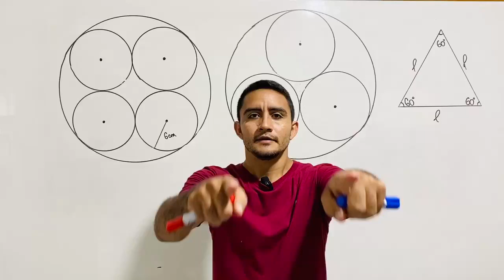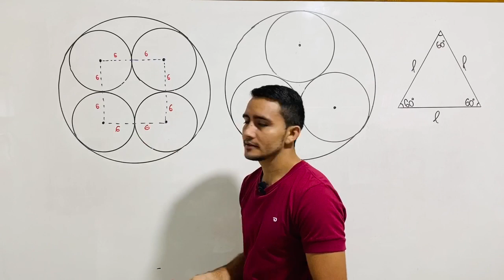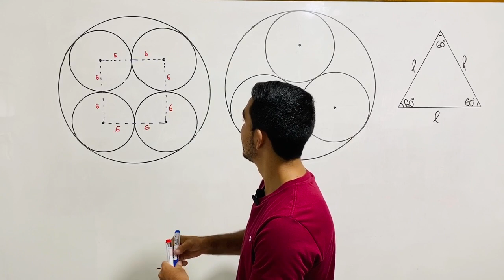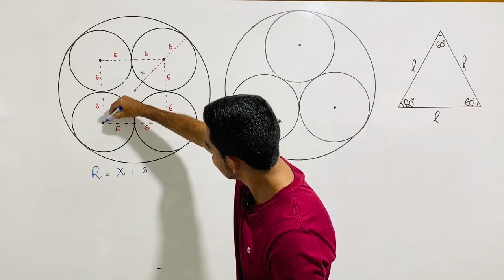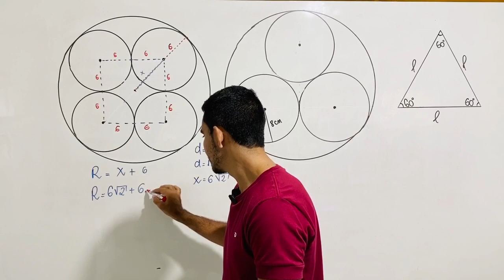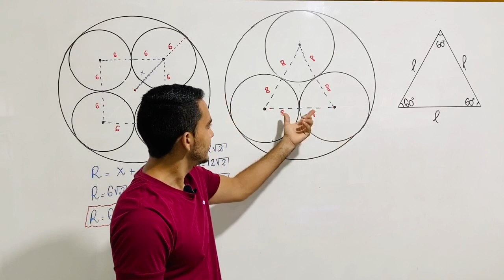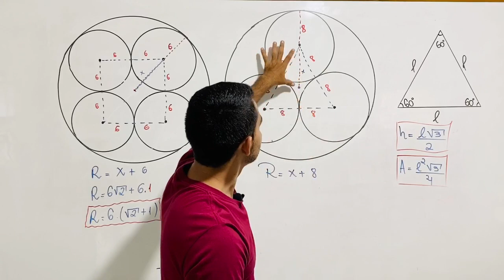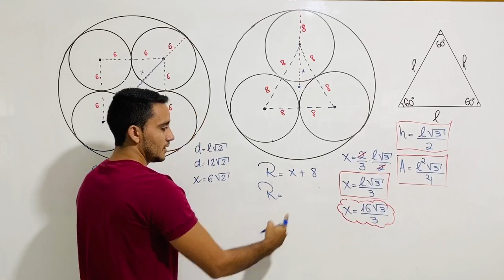GEOMETRIA PLANA ( EXERCÍCIOS )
exercícios de geometria que caíram no Enem.
alguns pequenos detalhes são importantíssimas